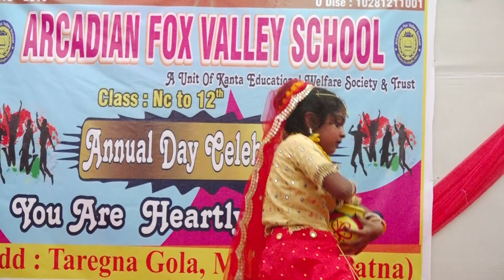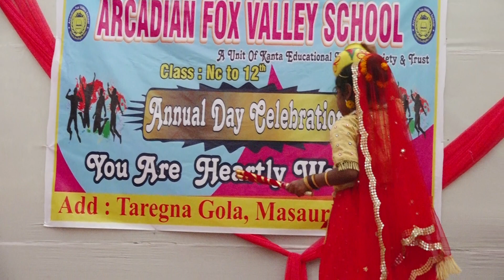MAIYA YASODHA by SHIYALI SINHA ---AFV School Masaurhi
ARCADIAN FOX VALLEY SCHOOL
Masaurhi, Patna , Bihar
Dir : - Shashi Kant Singh,
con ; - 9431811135